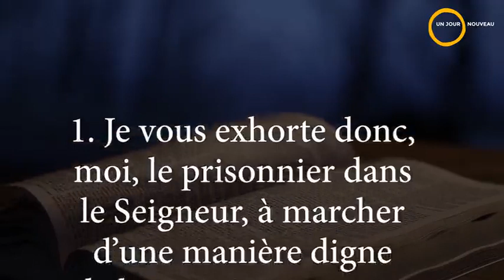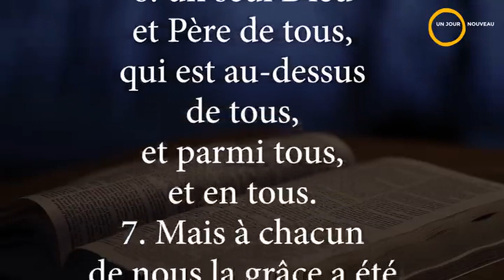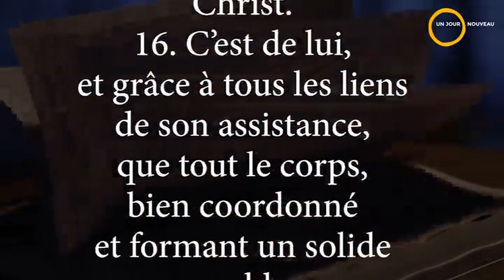La bible en un an | Lecture du 25 septembre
Extraits - Guide de prière du 25 sept

Proverbes 24:3-4 PDV

Pv 24,3 Avec l'habileté, on peut construire une maison, avec l'intelligence, on la rend solide.
Pv 24,4 Avec l'expérience, on remplit les chambres de biens précieux et agréables.
Extrait de Psaumes 68:19-36

Ps 68,20 Béni soit le Seigneur chaque jour! Quand on nous accable, Dieu nous délivre. Pause.
Ps 68,21 Dieu est pour nous le Dieu des délivrances, Et l'Eternel, le Seigneur, peut nous garantir de la mort.
Ps 68,29 Ton Dieu ordonne que tu sois puissant; Affermis, ô Dieu, ce que tu as fait pour nous!
Ps 68,34 Chantez à celui qui s'avance dans les cieux, les cieux éternels! Voici, il fait entendre sa voix, sa voix puissante.
Ps 68,36 De ton sanctuaire, ô Dieu! tu es redoutable. Le Dieu d'Israël donne à son peuple la force et la puissance. Béni soit Dieu!
Extrait de Esaïe 45:11-48:11

Es 45,12 C'est moi qui ai fait la terre, Et qui sur elle ai créé l'homme; C'est moi, ce sont mes mains qui ont déployé les cieux, Et c'est moi qui ai disposé toute leur armée.
Es 45,15 Mais tu es un Dieu qui te caches, Dieu d'Israël, sauveur!
Es 45,17 C'est par l'Eternel qu'Israël obtient le salut, Un salut éternel; Vous ne serez ni honteux ni confus, Jusque dans l'éternité.
Es 45,18 Car ainsi parle l'Eternel, Le créateur des cieux, le seul Dieu, Qui a formé la terre, qui l'a faite et qui l'a affermie, Qui l'a créée pour qu'elle ne fût pas déserte, Qui l'a formée pour qu'elle fût habitée: Je suis l'Eternel, et il n'y en a point d'autre.
Es 45,19 Je n'ai point parlé en cachette, Dans un lieu ténébreux de la terre; Je n'ai point dit à la postérité de Jacob: Cherchez-moi vainement! Moi, l'Eternel, je dis ce qui est vrai, Je proclame ce qui est droit.
Es 45,22 Tournez-vous vers moi, et vous serez sauvés, Vous tous qui êtes aux extrémités de la terre! Car je suis Dieu, et il n'y en a point d'autre.
Es 46,4 Jusqu'à votre vieillesse je serai le même, Jusqu'à votre vieillesse je vous soutiendrai; Je l'ai fait, et je veux encore vous porter, Vous soutenir et vous sauver.
Es 46,5 A qui me comparerez-vous, pour le faire mon égal? A qui me ferez-vous ressembler, pour que nous soyons semblables?
Es 46,9 Souvenez-vous de ce qui s'est passé dès les temps anciens; Car je suis Dieu, et il n'y en a point d'autre, Je suis Dieu, et nul n'est semblable à moi.
Es 46,10 J'annonce dès le commencement ce qui doit arriver, Et longtemps d'avance ce qui n'est pas encore accompli; Je dis: Mes arrêts subsisteront, Et j'exécuterai toute ma volonté.
Es 46,11 C'est moi qui appelle de l'orient un oiseau de proie, D'une terre lointaine un homme pour accomplir mes desseins, Je l'ai dit, et je le réaliserai; Je l'ai conçu, et je l'exécuterai.
Es 47,4 Notre rédempteur, c'est celui qui s'appelle l'Eternel des armées, C'est le Saint d'Israël.
Es 47,10 Tu avais confiance dans ta méchanceté, Tu disais: Personne ne me voit! Ta sagesse et ta science t'ont séduite. Et tu disais en ton coeur: Moi, et rien que moi!
Es 47,11 Le malheur viendra sur toi, Sans que tu en voies l'aurore; La calamité tombera sur toi, Sans que tu puisses la conjurer; Et la ruine fondra sur toi tout à coup, A l'improviste.
Es 48,11 C'est pour l'amour de moi, pour l'amour de moi, que je veux agir; Car comment mon nom serait-il profané? Je ne donnerai pas ma gloire à un autre.
Extrait d'Ephésiens 4:1-16

Eph 4,1 Je vous exhorte donc, moi, le prisonnier dans le Seigneur, à marcher d'une manière digne de la vocation qui vous a été adressée,
Eph 4,2 en toute humilité et douceur, avec patience, vous supportant les uns les autres avec charité,
Eph 4,3 vous efforçant de conserver l'unité de l'esprit par le lien de la paix.
Eph 4,7 Mais à chacun de nous la grâce a été donnée selon la mesure du don de Christ.
Eph 4,11 Et il a donné les uns comme apôtres, les autres comme prophètes, les autres comme évangélistes, les autres comme pasteurs et docteurs,
Eph 4,14 afin que nous ne soyons plus des enfants, flottants et emportés à tout vent de doctrine, par la tromperie des hommes, par leur ruse dans les moyens de séduction,
Eph 4,15 mais que, professant la vérité dans la charité, nous croissions à tous égards en celui qui est le chef, Christ.